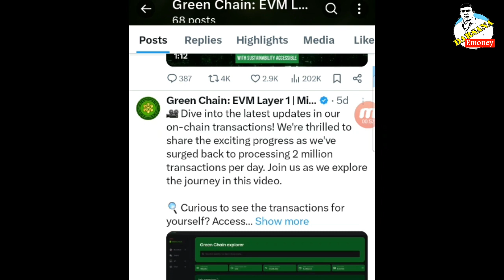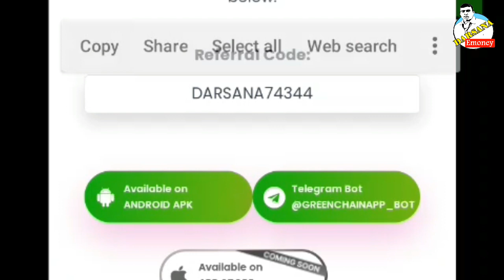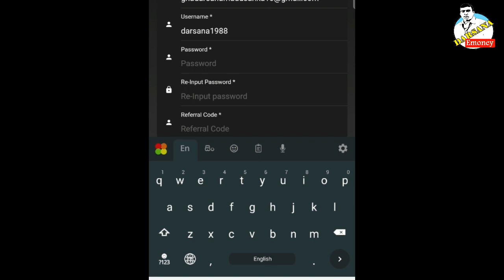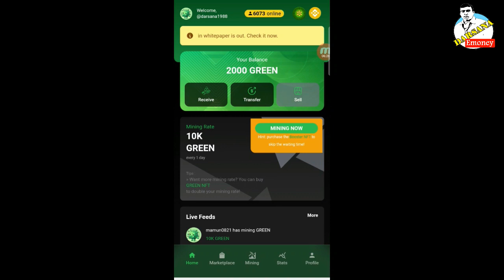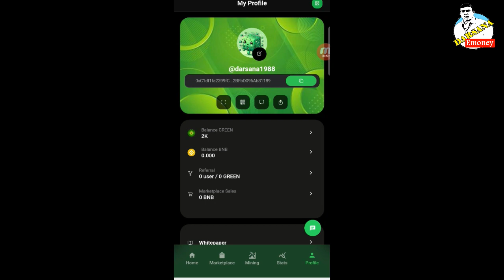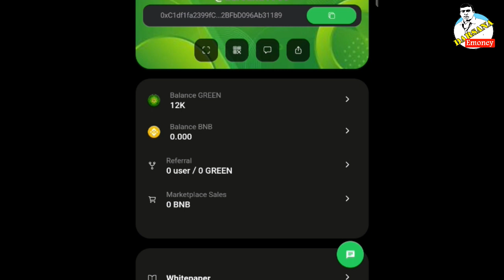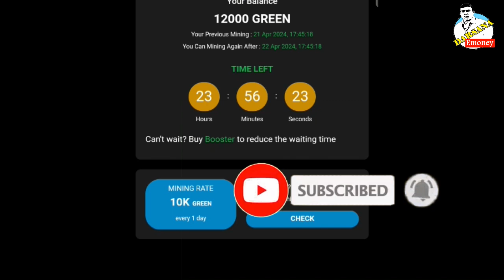Green Chain Mining App | Green Chain Free Earning App Mine Daily 10K Tokens | Withdraw Start Update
🔰 Invite Code එකේ  DARSANA74344